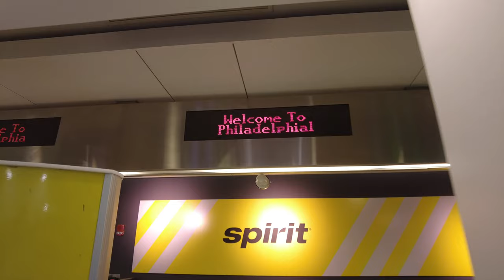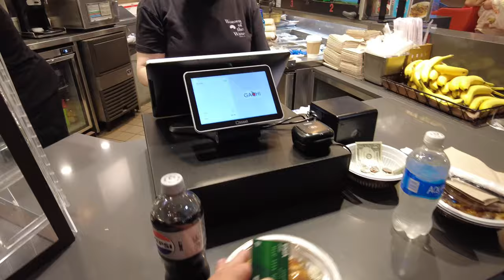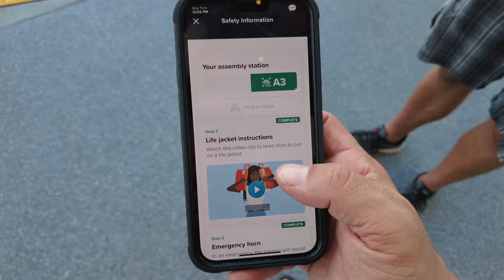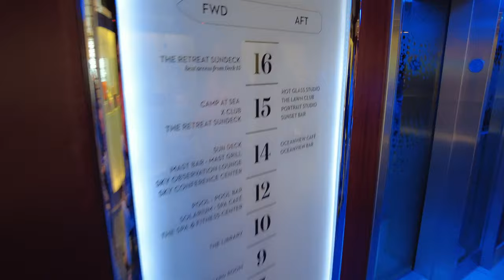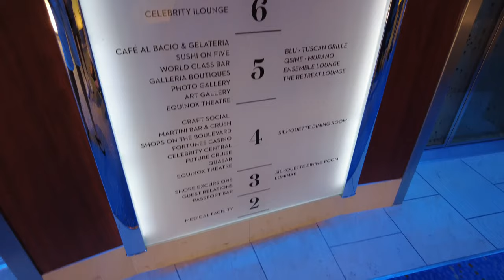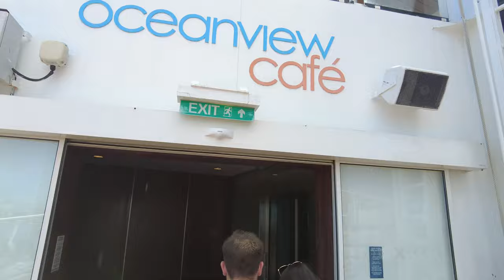Adult Swingers Cruise in the Caribbean!